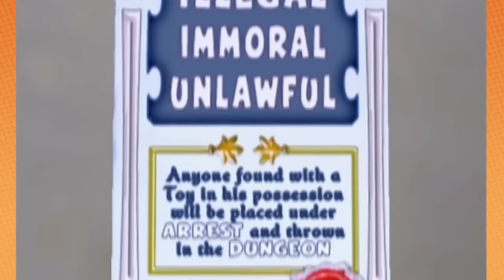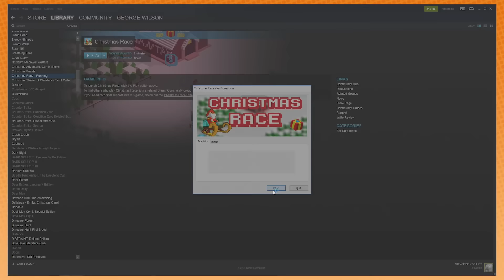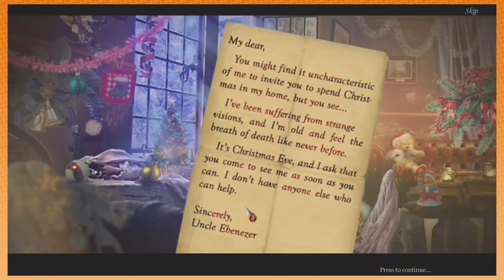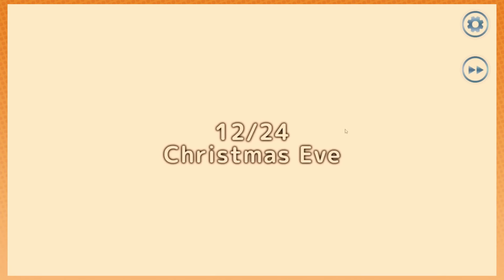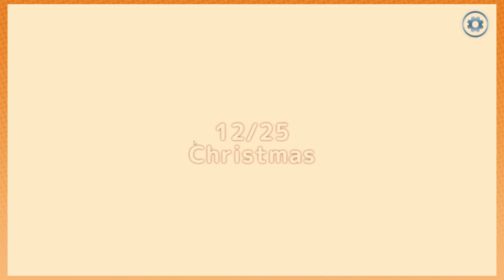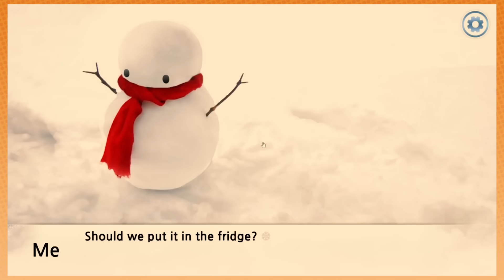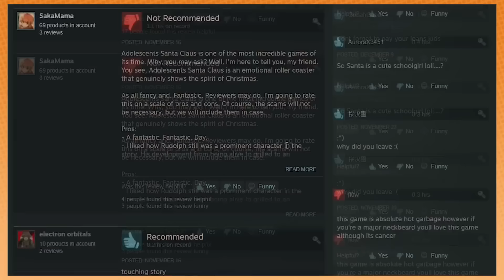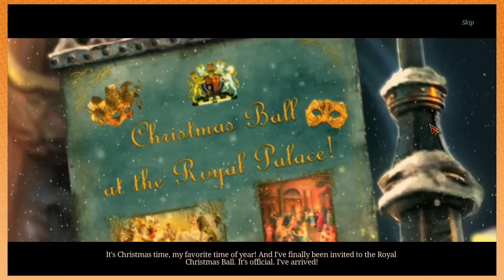Christmas Eve Marathon! [Jingle Grumps 2013-2019, NO HORROR GAMES]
Throw on a Yule log in another tab, relax and enjoy this 11 hour marathon of our Jingle Grumps games! Perfect for wrapping presents to or waiting for Santa. In fact, if you're in the PST timezone, it should end right when he arrives, so get those cookies ready!

Marathon starts in 2013 and ends in 2019. We're saving those spooky games for later...